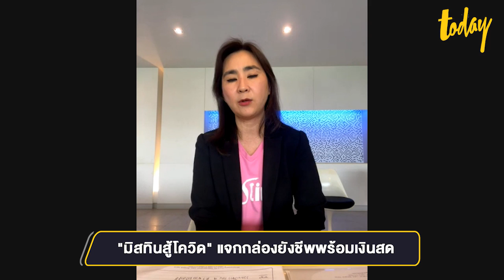คุยกับ "สาวมิสทีน" ถึงเบื้องหลัง "มิสทินสู้โควิด" แจกเงิน-กล้องยังชีพ | workpointTODAY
เปิดเบื้องหลังโครงการมิสทินสู้โควิด หลังจากเปิดให้ลงทะเบียน เมื่อวันที่ 12 สิงหาคมแล้วนั้น มีผู้ได้รับความเดือดร้อน ผ่านเว็บไซต์ เพื่อรับมอบเงินสดพร้อมกล่องยังชีพ

จุดเริ่มต้นของโครงการจะเป็นอย่างไร  พูดคุยกับ พัชรินทร์ อภิรักษ์วรวุฒิ ผู้ช่วยกรรมการผู้จัดการและผู้อำนวยการฝ่ายขายช่องทางพิเศษ บริษัท เบทเตอร์เวย์ (ประเทศไทย) จำกัด

00:00  Start
01:44 จุดเริ่มต้นของโครงการ "มิสทินสู้โควิด" เพื่อรับเงินสด 1,000 บาท พร้อมกล่องดำรงชีพ
07:02 วิธีลงทะเบียนผ่าน
12:31 เบื้องหลังก่อนจะเกิดเป็น "มิสทินสู้โควิด"
14:08 มิสทีนกับการปรับตัวรับมือโควิดแต่ละระลอก
17:38 ปรับกลยุทธ์ จากแบรนด์ความงามสู่สุขภาพรับมือโควิด
26:16 การขนส่งสินค้าถึงมือผู้บริโภคอย่างปลอยภัย
27:55 เคลื่อนธุรกิจในยุคดิจิทัล